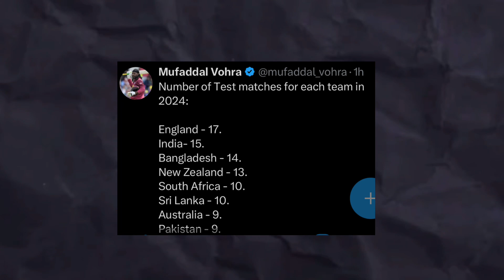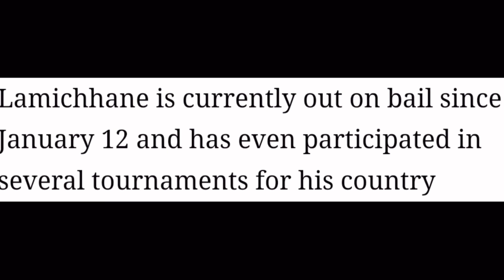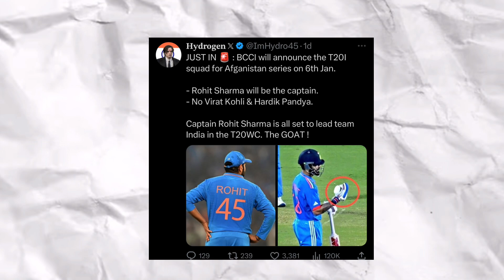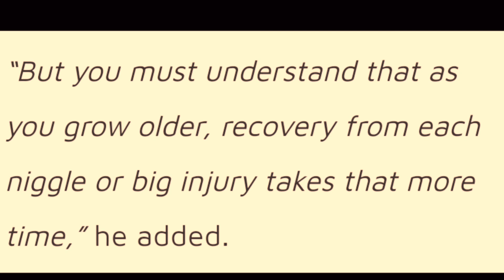This Cricketer Have R*PE Charges | Rohit Sharma Is No More Captain 🤯 And More Updates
1.This video has no negative impact on the original works (It would actually be positive for them
2.This video is also for teaching purposes.